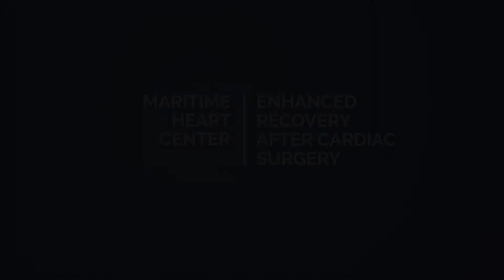Video MHC Patients Stories v02 1080 HD